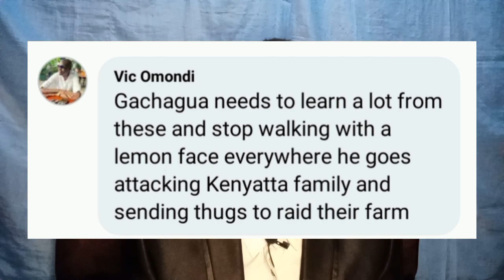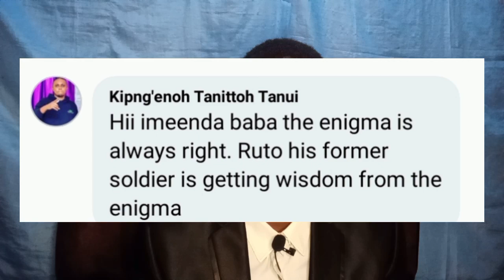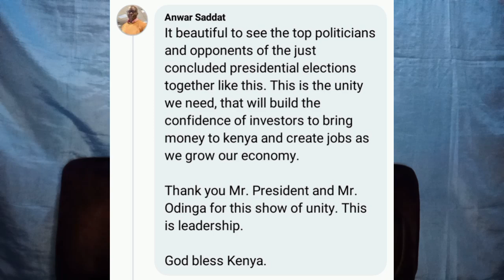Breaking : RAILA ODINGA and RUTO unites to work together, gachagua sad | RAILA LIVE TODAY RUTO today